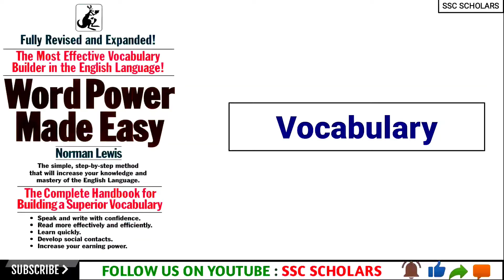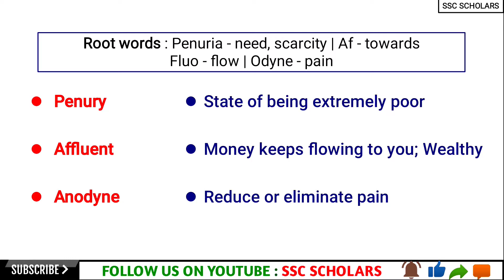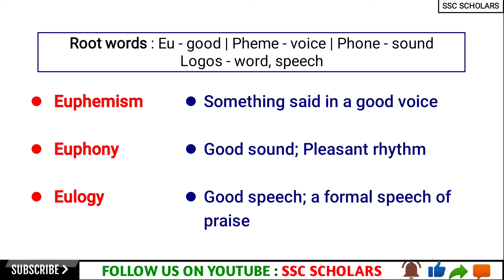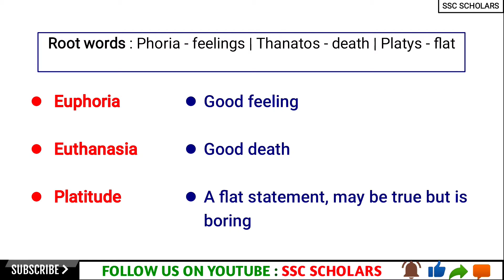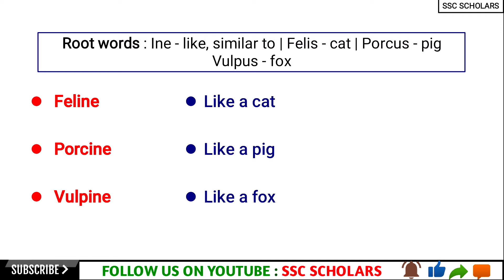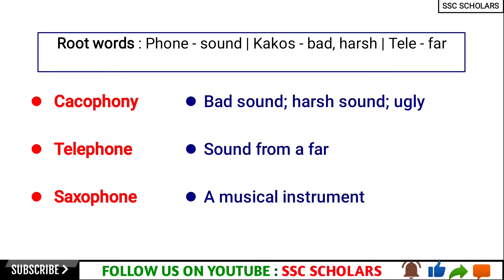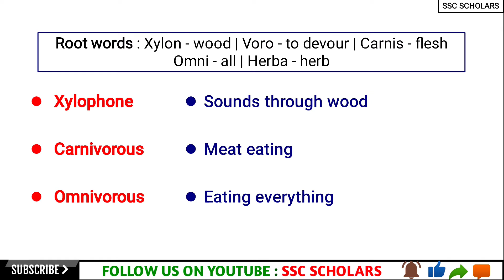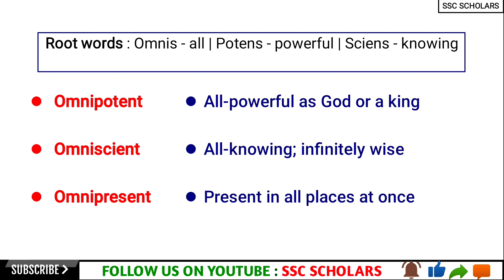Word Power Made Easy : Chapter - 10 | Word Power Made Easy in Hindi | Vocabulary